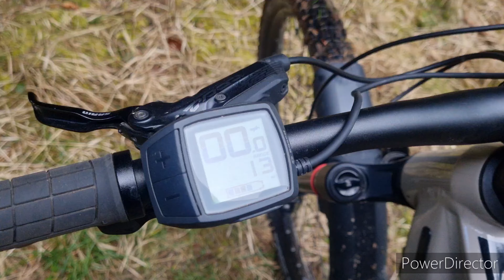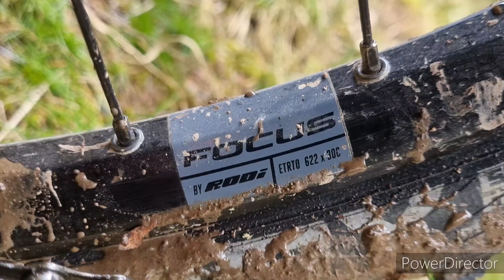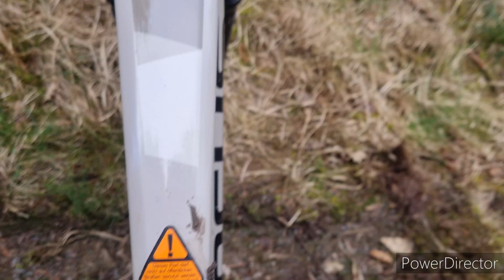FOCUS SAM² 6.8 2022 first look!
FOCUS SAM²

The 6.8 is the middle of the range in the sams
6.7 , 6.8 ,6.9
and what a bike it is !! review coming soon.

full spec here.

BOSCH CX E-DRIVE & 625 WH BATTERY
170 MM ROCKSHOX ZEB FORK & SUPERDELUXE SHOCK
SRAM GX EAGLE